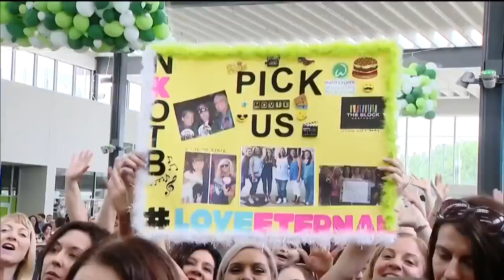Wahlberg Brothers Reveal Pittsburgh Connections During Visit To Open New Restaurant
KDKA's David Highfield has more on the Wahlberg brothers, who recently brought their restaurant, Wahlburgers, to Pittsburgh!